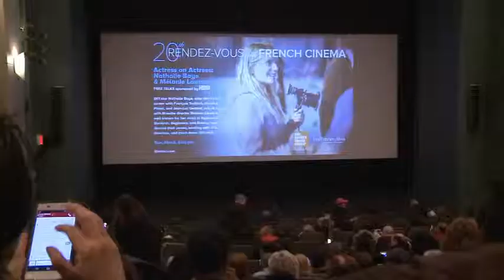Rendez-vous d'Amérique - Episode 131 trailer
This week on Rendez-vous d’Amérique, celebrate the 20th anniversary of Rendez-vous with French Cinema! This special episode offers exclusive interviews with many actors and directors featured at the film festival in Manhattan, New York:

• Isabelle Giordano- General Director of Unifrance
• Jean-Paul Salomé – President of Unifrance
• Nathalie Baye
• Charlotte Gainsbourg
• Abd Al Malik
• Adèle Haenel
• Benoît Jacquot
• Gilles Lellouche

Broadcasting times: Saturday, March 28 at 7:30 PM ET and Sunday, March 29 at 8:20 PM ET